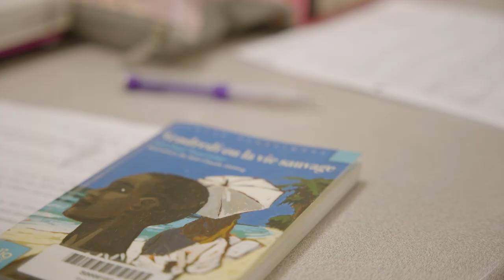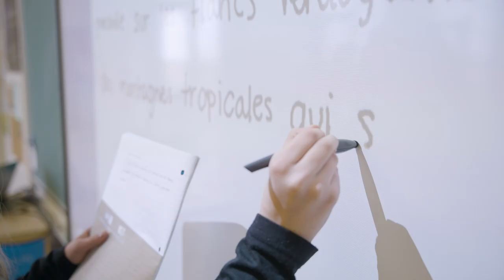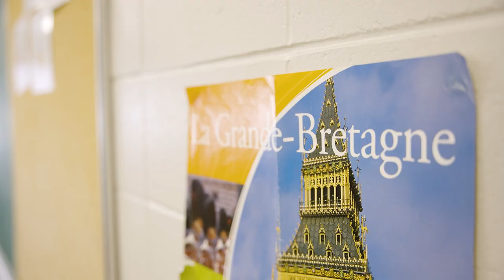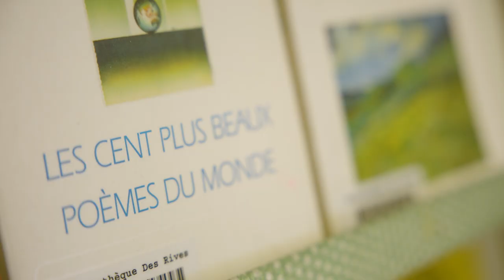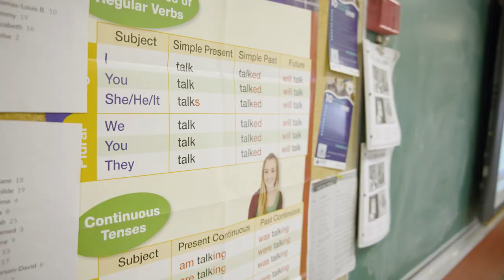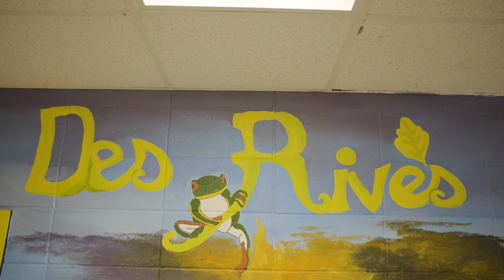Programme linguistique | École Des Rives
Offert aux élèves du CSSDA qui demeurent sur le territoire de la MRC Les Moulins